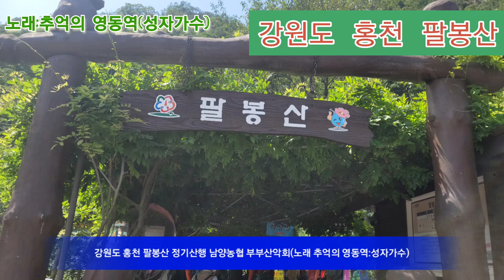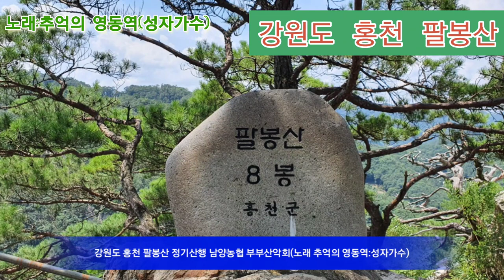팔봉산 추억의영동역 정기산행